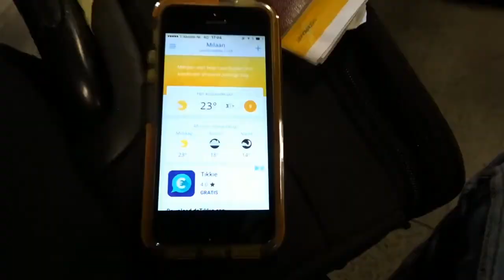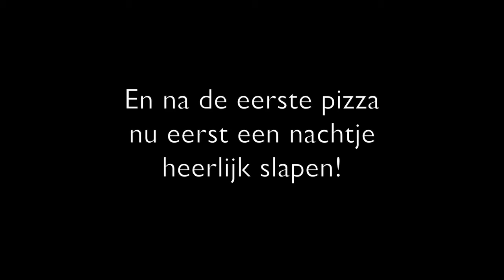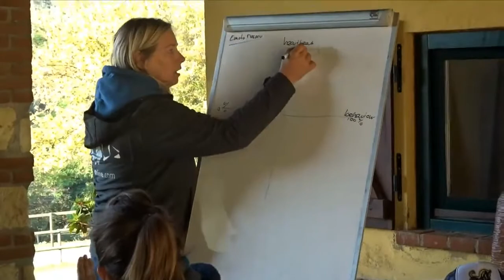Vlog 9 e-quine.com, Vino, pizza e cavalli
Dit weekend geven we drie dagen les in Italië aan een gemengde groep Italiaanse en Nederlandse studenten. We werken op een prachtige endurancestal in het noorden van Italië waar we mogen werken met de jonge arabieren.